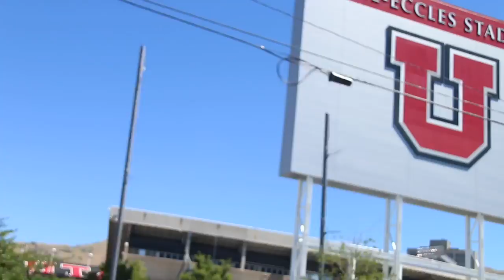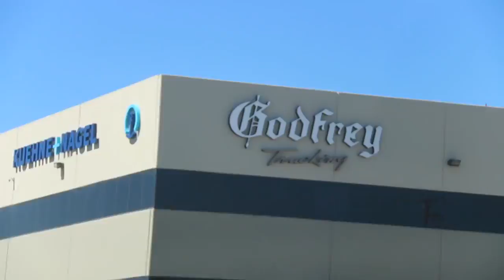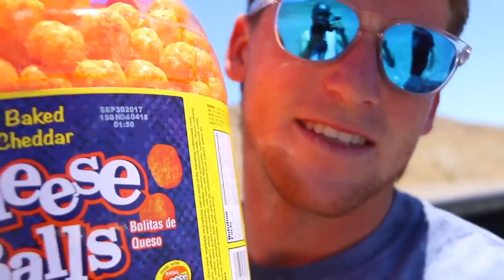CRASHED & FLIPPED A QUAD!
OR
The Cable News Network is an American basic cable and satellite television news channel owned by the Turner Broadcasting System division of Time Warner. It was founded in 1980 by American media proprietor Ted Turner as a 24-hour cable news channel.

CNN News, CNN International TV, CNN International News, CNN TV, CNN TV Live, CNN Live, CNN Breaking News, CNN Videos, CNN Video,
CNN Channel, CNN, Breaking News, News, Today News, Standing By For Clinton To Speak, Live CNN, CNN Live Now,

US Election, American choice 2017, US Election News, American choice, London Attack, London terror Attack

watch cnn live free, cnn streaming
cnn newsroom
cnn radio live
cnn channel
live cnn cnn com live
live cnn news
cnn international live
watch cnncnn news live stream
cnn news app
cnn live stream free
cnn on direct tv watch cnn live
cnn live tv

cnn tv
cnn international
cnn live today
cnn tv live
cnn live
cnn news
cnn news live
cnn live stream
cnn live news
news cnn
cnn new
cnn online

Donald Trump Rally Green Bay Wisconsin, Donald Trump To endorse Paul Ryan Obama press conference 8/4/16, CNN Libertarian Town Hall 8/3/16 , Trump isn't backing Paul Ryan or John McCain 8/2/16 , Obama wants GOP to stop supporting Trump 8/2/16, Russian helicopter shot down in Syria 5 dead, CNN Live,
trump news
trump for president
donald trump news
donald trump for president
donald trump campaign
donald trump news today
donald trunp

trump news
trump for president
donald trump news
trump news today
trump donald